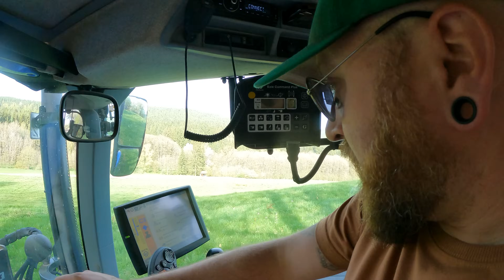FarmVlog 325: Letztes Mal am alten Hof | Live-Kalbung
UNSERE AMAZON-WUNSCHLISTE

Der "BAUER HAUER" - Song zum downloaden

Wer uns gerne etwas unterstützen möchte, kann dies tun.

UNSER "ArtgeRECHT":
Sinnvoll mit einer attraktiven Verzinsung in einen zukunftsträchtigen Betrieb investieren !

Unsere Postanschrift:

Stephan Hauer`s Highlandzucht

Schrenkersberg 1

95515 Plankenfels

Die Weidebetrieb Böhmer und Hauer GbR:

160 Rinder aus vier Rassen (Simmentaler, Angus, Hochlandrind, Zwerg-Zebu)
85 ha Grünland plus Bewirtschaftungen

Schlepper: New Holland T6.180, New Holland 4055, Steyr Kompakt 4055S
Manitou Telelader MLT 625 - 75H